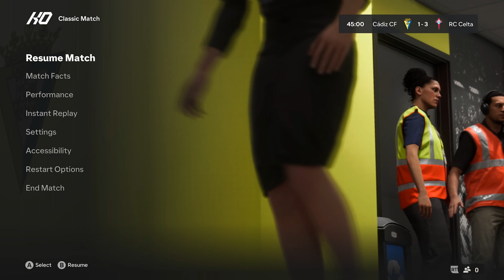EA Sports FC 24 Gameplay: Cádiz CF vs RC Celta de Vigo - (Xbox Series X) [4K60FPS]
EA Sports FC 24 Gameplay: Cádiz CF vs RC Celta de Vigo - Full Match & Gameplay
EA Sports FC 24 is an association football video game, developed by EA Vancouver and EA Romania and published by EA Sports serving as the inaugural installment in the EA Sports FC series following the EA's partnership with FIFA concluding with FIFA 23, and the 31st overall installment, and launched worldwide on 29 September 2023 for Nintendo Switch, PlayStation 4, PlayStation 5, Windows, Xbox One, and Xbox Series X/S. Although intentionally undefined, EA's marketing implies that 'FC' stands for 'Football Club' – "Created for fans by fans, EA SPORTS FC is a new Football Club for the future of football we want to build together."

The cover for the Standard Edition of the game features Manchester City striker Erling Haaland. The cover for Ultimate Edition of the game features 31 iconic former and current players from around the world. Among these notable figures are Vinícius Júnior, Sam Kerr, Marta, Ronaldinho, Marquinhos, Virgil van Dijk, Son Heung-min, Erling Haaland, Marcus Rashford, Johan Cruyff, Jude Bellingham, Alexander Isak, Zinedine Zidane, Pelé, Andrea Pirlo, David Beckham, Juan Román Riquelme and Bukayo Saka.

The Nintendo Switch version of the game runs on the Frostbite game engine for the first time, providing similar gameplay to the PlayStation 4 and Xbox One versions of the game. Switch entries since FIFA 20 had been widely criticised for being released as Legacy Editions; versions of the game where kits, rosters, and stadiums were updated from the previous release, but added no new gameplay features. EA Sports FC 24 introduces a full Ultimate Team experience and VOLTA Football to the Switch. Despite this, it does not support cross-platform play with either PlayStation 4 or Xbox One.

Platforms: PlayStation 5, PlayStation 4, Nintendo Switch, Xbox Series X and Series S, Xbox One, Android, Microsoft Windows

Genres: Sports video game, Simulation video game, Simulation Game, Sports

Developers: EA Romania, EA Vancouver

Publishers: Electronic Arts, OMEGAGAME

Series: FIFA

Timelines
0:00 intro
0:32 1st Half
25:10 Halftime
25:51 2nd Half